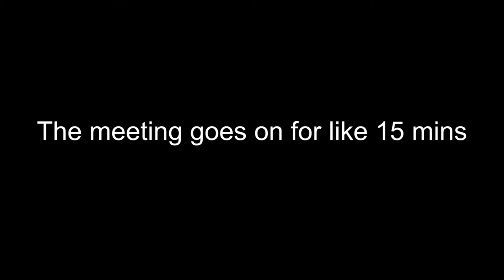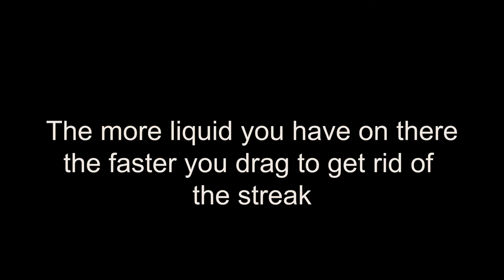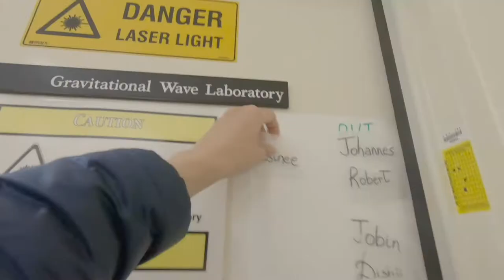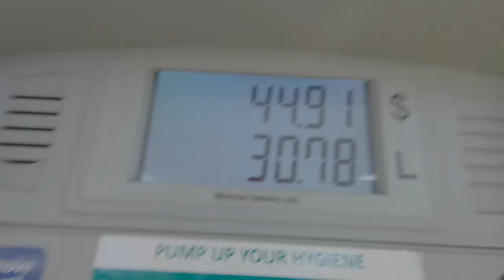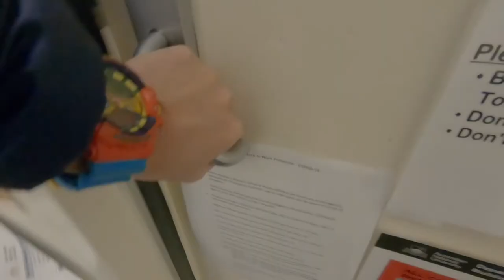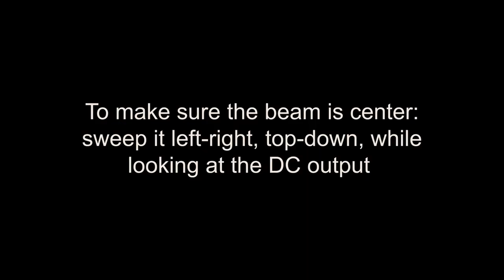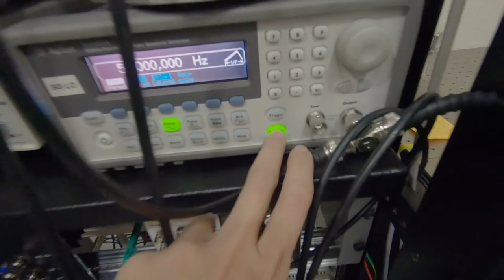[Vlog_20] I TEACH YOU HOW TO LAB!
Today's vlog I'm taking you to the lab with me! Teaching you random things from how to wear face mask without fogging up your glasses to how to cut a zip tie.

Skip to 4:13 if you just want the lab part and none of my random rant 😂😂😂

Another reason for the lens in front of the diode is to make sure that all of your beam hits the diode (if you have a large beam). No photon should be wasted!

I'm a final year physics PhD student at The Australian National University. My thesis involves building a squeezed light system at the LIGO Hanford site and developing squeezed light technology for the future generations ground-based gravitational-wave detectors.